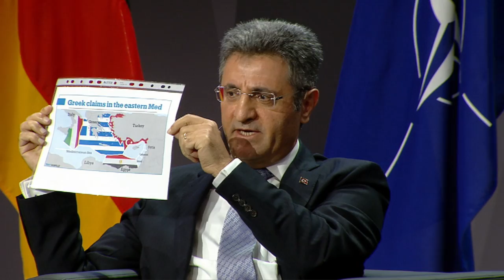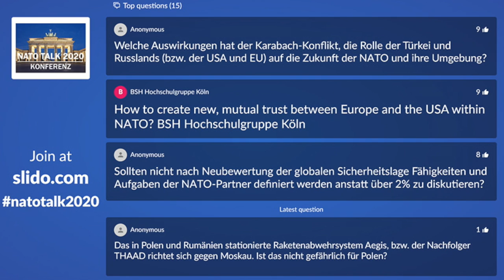NATO Talk 2020 (English) – Panel 1: Unity & Cohesion (3/7)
Guests:

Impuls:
Ivo H. Daalder
President, Chicago Council on Global Affairs

Discussion:
H.E. Ali Kemal Aydın
Ambassador of the Republic of Turkey

Étienne de Durand
Deputy for Defence Policy and Strategic Foresight, Directorate General for International Relations and Strategy, Ministère des Armées, Paris

Justyna Gotkowska
Regional Security Coordinator of the Centre for Eastern Studies (OSW)

Thomas Silberhorn MdB
Parliamentary State Secretary at the Federal Ministry of Defense